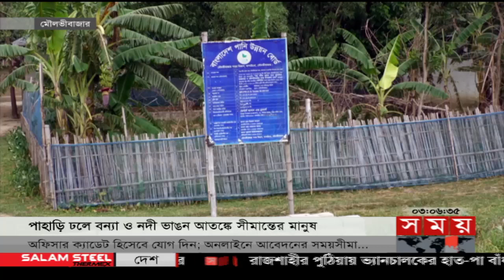বিভাগীয় সময় | বিকাল ৩টা | সিলেট ও ময়মনসিংহ | Bivagiyo Somoy | ২১ মে ২০২৩ | Somoy TV Bulletin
শীর্ষ সংবাদ

সিলেট সিটি নির্বাচনে বড় ভূমিকা রাখবে তরুণ ভোটাররা। জনবান্ধব জনপ্রতিনিধি চান বাসিন্দারা। জলাবদ্ধতা ও যানজটমুক্ত সবুজ নগরী গড়ার আহ্বান।

# খনন কাজের মধ্যেই জেগেছে বালুচর। হেঁটেই পার ময়মনসিংহের ব্রহ্মপুত্র নদ। বিএসএফের বাধায় বন্ধ মৌলভীবাজারের মনু নদীর তীর সংরক্ষণ কাজ।

# বোরোর বাম্পার ফলন হলেও মিলছে না কাঙ্ক্ষিত দাম। দুই সপ্তাহেও শুরু হয়নি সরকারি ধান সংগ্রহ। বিপাকে হবিগঞ্জের কৃষক। কার্যক্রম শুরুর আশ্বাস খাদ্য বিভাগের।

# কোরবানির আগে পশু ব্যবসায়ীদের দুশ্চিন্তা। লাম্পি স্কিন ডিজিজে শেরপুরে এক সপ্তাহে ২০টি গরুর মৃত্যু। চিকিৎসকের সহায়তা না পেয়ে ক্ষুব্ধ খামারিরা।